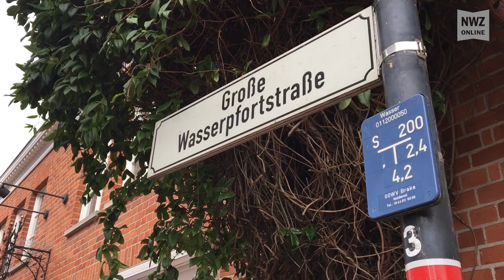Lange Meile in Jever bleibt Fußgängerzone mit Radverkehr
Jever, 25. Februar 2020: Die Große Burg-/Wasserpfortstraße bleibt Fußgängerzone mit Radverkehr – wenn die Politik zustimmt. Die Geschäftsleute wollen dabei mithelfen, die Lange Meile zur „Miteinanderzone“ auszugestalten.